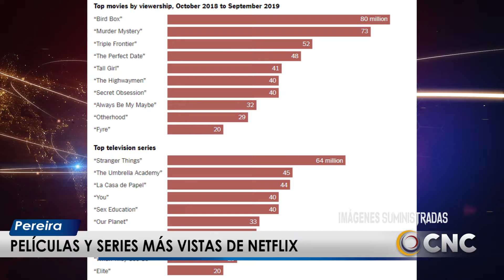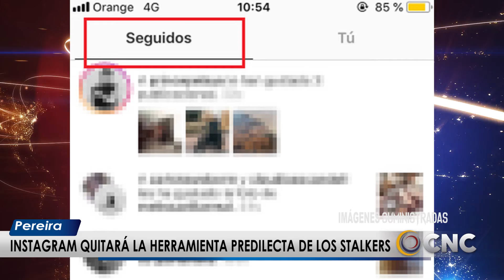LoMásVisto en las Redes de CanalCNC